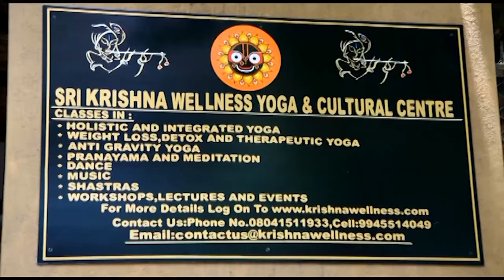Market Nutrition | Sangeetha Bijlani - Mimi Parthasarathy | Tips on Healthy & Fit Life | Fitness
Market Nutrition India's first dedicated platform for Nutrition -Fitness- Sports- Organics - Personal Care.

Market Nutrition  is the first entity to promote & Market Videos & Channels towards Nutrition Fitness Sports Organics Personal Care globally. Maintained and operated by FBB INDIA ,Bengaluru.

Get Listed your Videos & Channels Now.

For more details & Queries write to

Promotions / Sharing of YouTube videos & channels done as per  YouTube / Google Inc policies, Terms & Conditions, Considering & supporting their business ecosystem.
FBB INDIA makes effort to bring videos & Channels  to common point and supports partners to spread across and extend their reach.

FBB INDIA, Bengaluru,India